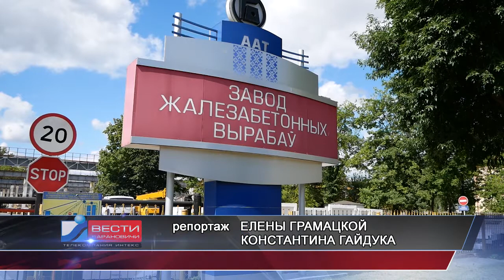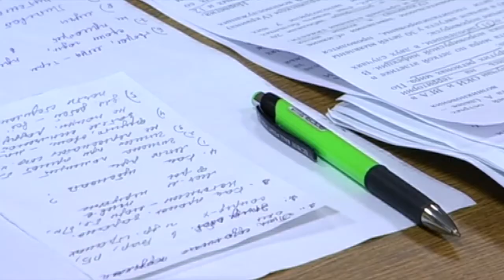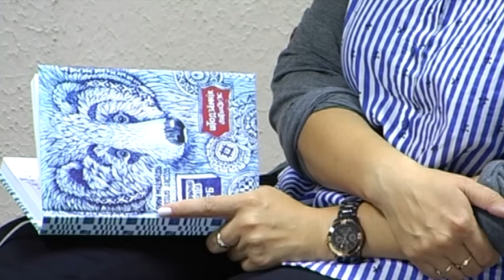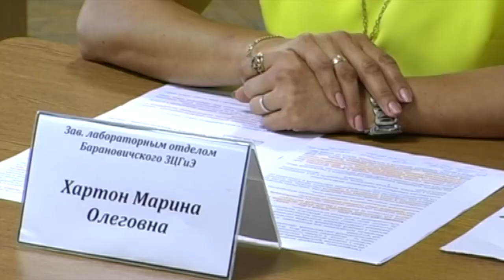Вести Барановичи 17 августа 2017.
Темы выпуска:
1. Рабочая поездка председателя гос. комитета по имуществу.
2. Лучший экипаж в области.
3. День здорового питания.